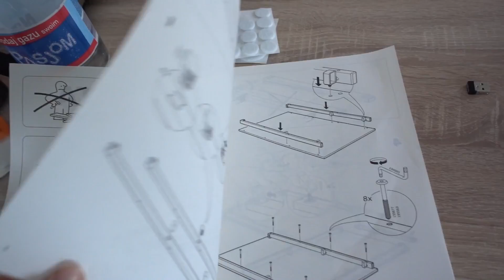CZY PIES ZNISZCZYŁ NAM NOWE MIESZKANIE ?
LELCIA

➤ TRENINGI PERSONALNE

- CityFit Gdańsk Oliva Business Centre
- Pytania proszę kierować na adres mailowy: